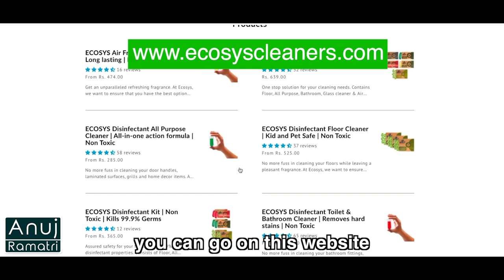These Capsules Dissolves In Water To Make Cleaners | Anuj Ramatri - An EcoFreak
These dissolvable plastic capsules can help to reduce the number of plastic bottles going into waste.

Credits:
Writer: Nisha Devi
Concept: Rimpa Rajpal Ramatri
Production: Prakash Chandra
Assistant Director: Ruby Rana | @rubyrrana, Ritu Mishra
Assistant Script Writer: Ritu Mishra | @ritumishra4687
Cinematography: Himanshu Shrivastava
Editor: Jasneet Kaur
Channel Manager: Vivek Rajput